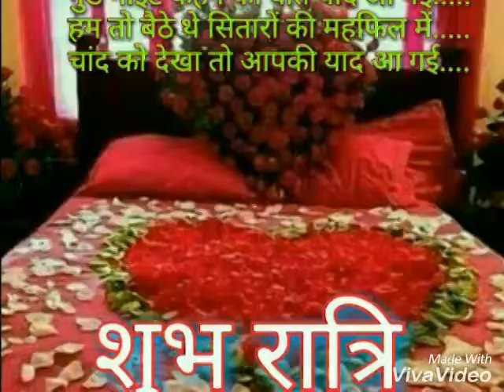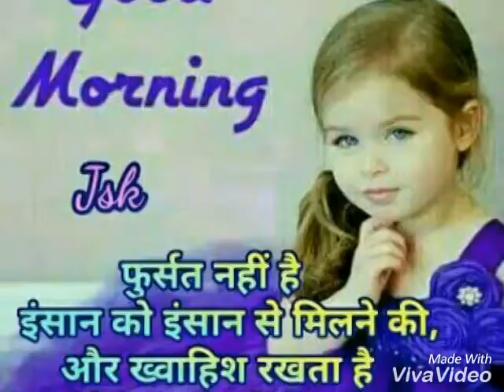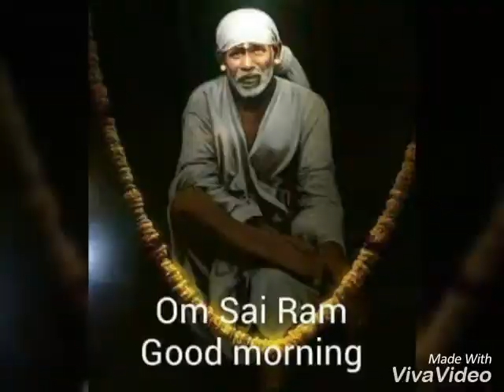Santosh 9221888390 kashyap